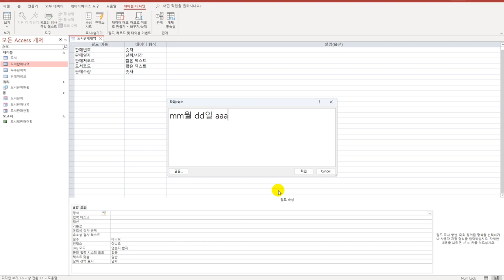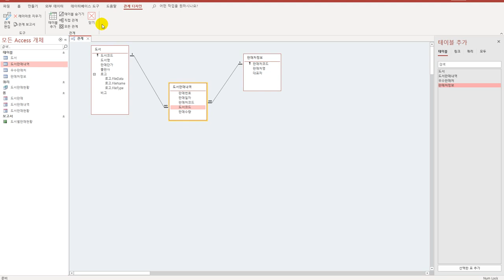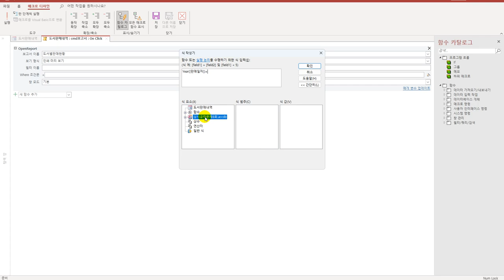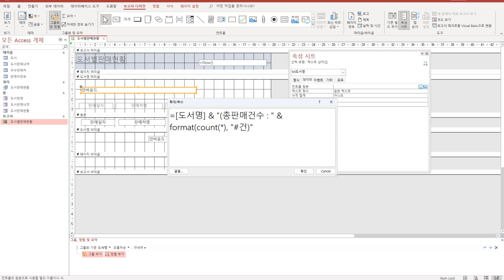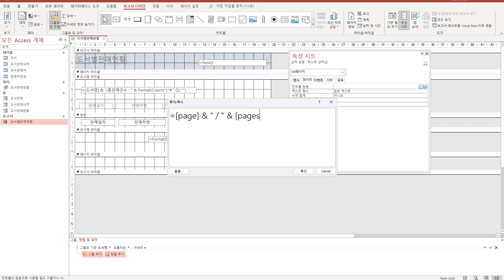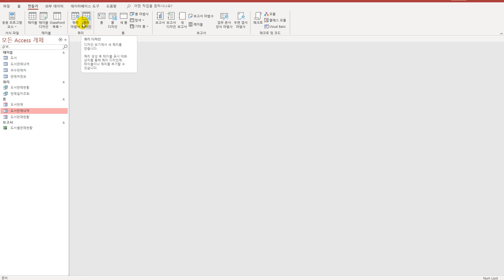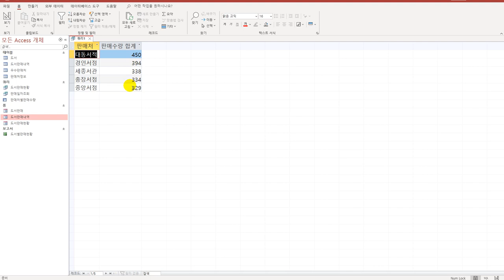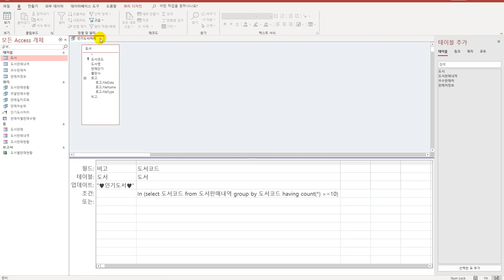[컴활1급실기] 58 액세스 상시 공략 문제 8회